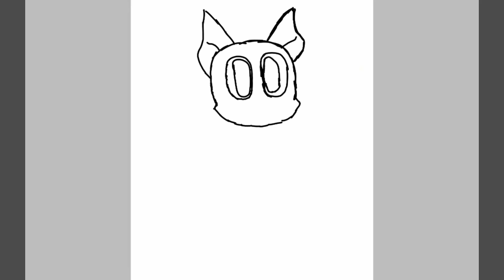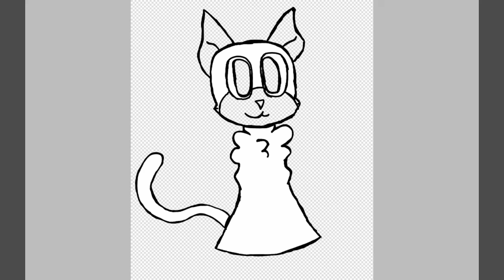New OCs Komijie and Jibiyan